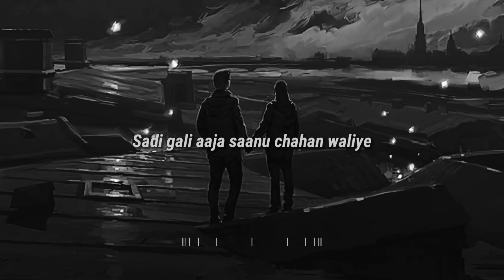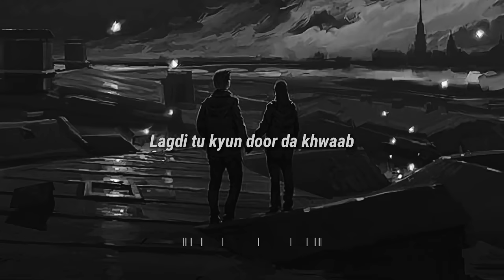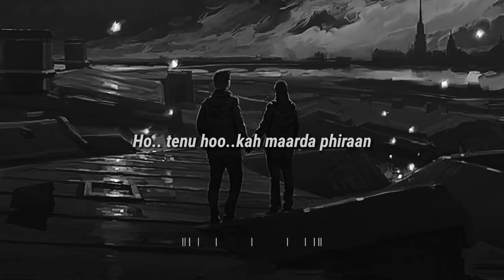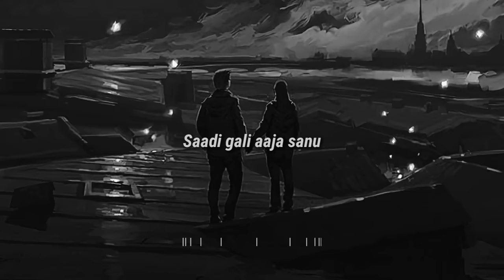Saadi Gali Aaja - | Slowed + Reverb | Lyrics | Use Headphones 🎧🎧